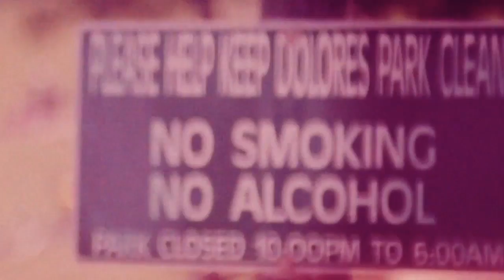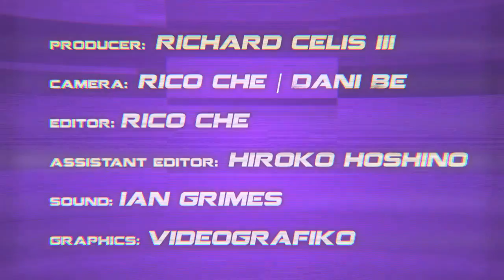Quick & Dirty vol.05 | ill-esha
It has been a long time coming but, I present to you Quick & Dirty volume 5 featuring the lovely ill-esha. After much back and forth between ill-esha's manager Johnathan Griffin, no relation to the Quahog Griffins, I locked in an interview with ill-esha while I visited San Francisco back in May of 2012. It was a beautiful sunny Saturday afternoon which is a rare occasion in the constantly overcast foggy city by the bay and my partner in crime Ian Grimes and I just wrapped up an early morning interview with Matty G of Dub Police.

I received text from ill-esha letting me know she was running late so, Ian and I decided to grab some lunch at Ike's Place one of my favorite sandwich spots in San Francisco and if you are ever in SF I definitely recommend you go there. We picked our food, walked to Dolores Park in the heart of the Mission, and slowly watched the park fill up with people while we ate our lunch and waited for ill-esha. WI walked about the park shot b-roll footage for the interview until she arrived and when she did Ian said the funniest thing while he mic'd her up, "Can I slide this down your pants?" we died with laughter.

When we finally got the interview started ill-esha was on fire and answered every question with a precision and quickness which caught me totally off guard. I never had an interview go so quickly and smoothly to the point I thought this is too easy.

Follow ill-esha

WOMP TV - FEEL THE BASS!